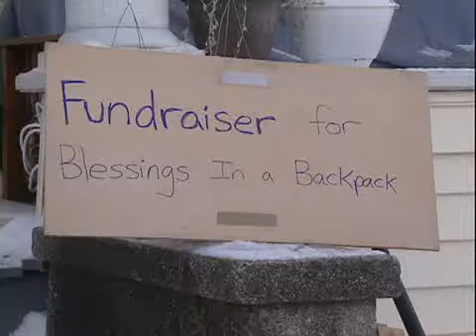Snowy Fundraiser in Huntington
College students in Huntington used this week's blizzard as an opportunity to start a fundraiser.